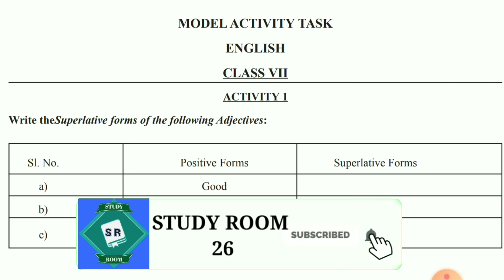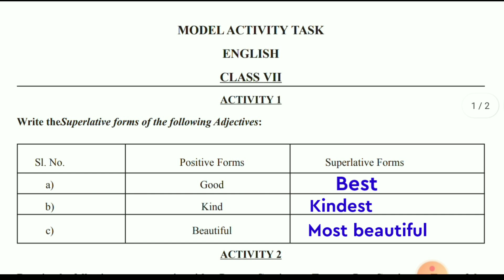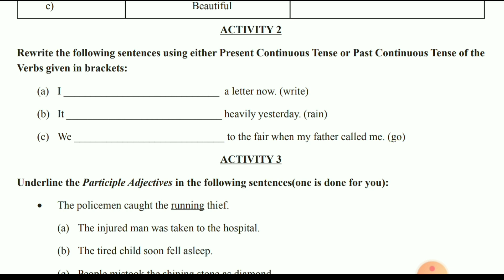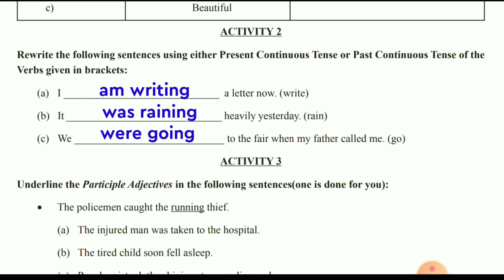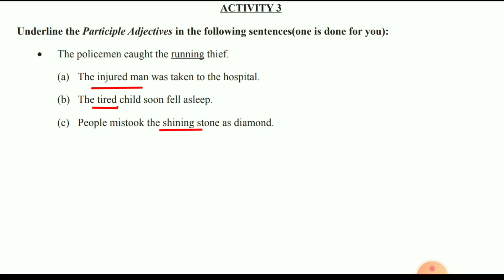Model Activity Task Class 7 English Part 1 | Class VII Model Activity Task English Part 1|Study Room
Model Activity Task Class 7 English Part 1 | Class VII Model Activity Task English Part 1. The model activity task for class X, English, Part–1, is being discussed here for the interest of the students. Thanking you.

study room 26
study room